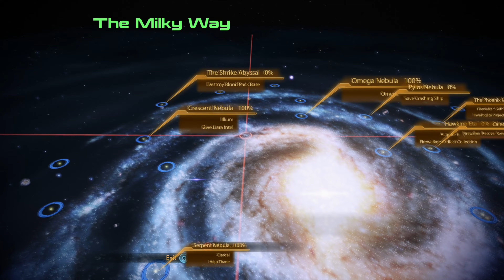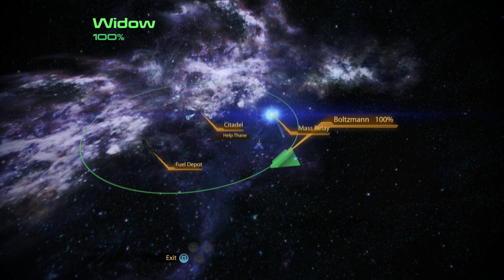Mass Effect 2: Legendary Edition - 23 - Families are all Drama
Not aboard our ship for 2 seconds and she is already asking for a favour.